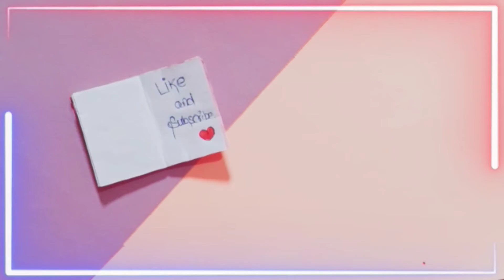how to make emoji pen || pen and pencil topper...in easy way || learn with sadiya.